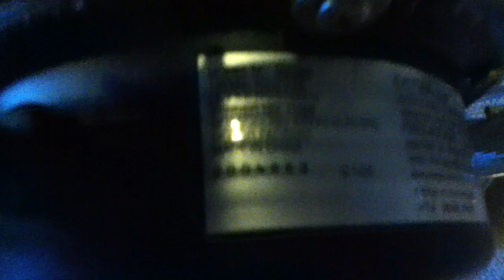20" Hampton Bay High Velocity Fan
This fan is at my uncle's and I also brought my blue fan along. This fan is heavy, noisy, and powerful when I can get a vornado that is less noisier and smaller. This fan was bought at a yard sale back in 2010 and it was from the early 2000's.